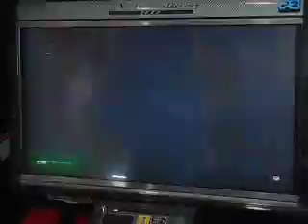Tekken 6 BR casuals Mar 22 2014 - Alisa vs Kazuya